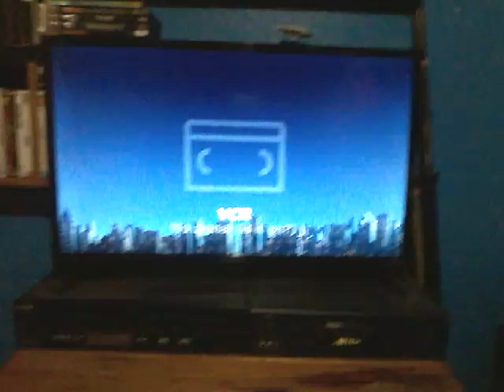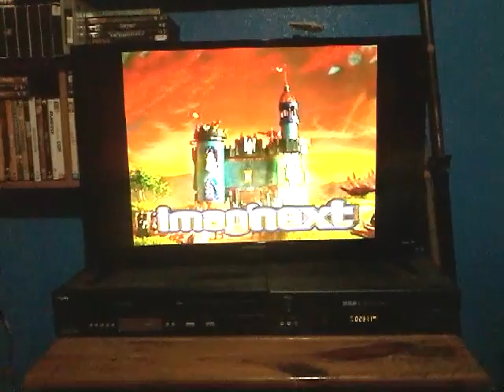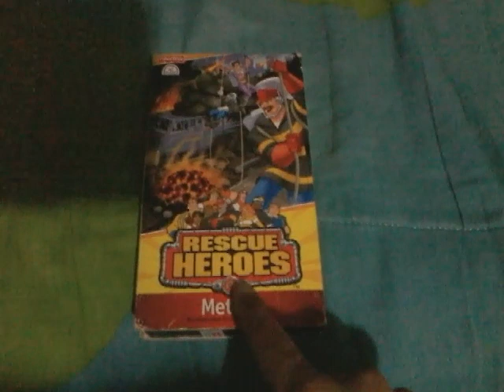Closing To Rescue Heroes:Meteor 2000 VHS (Long Version)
Here's The Order:
1. Ending To The Program
2. Closing Credits
3. Nelvana Logo
4. Imaginext Commercial #1
5. Imaginext Commercial #2